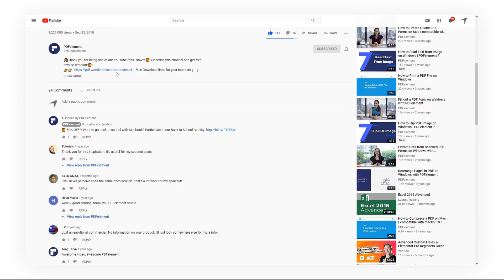How to Convert PDF to Keynote on Mac | PDFelement 7